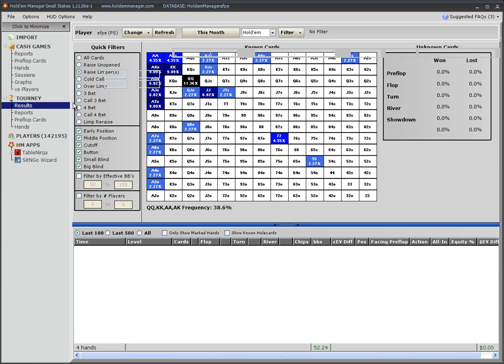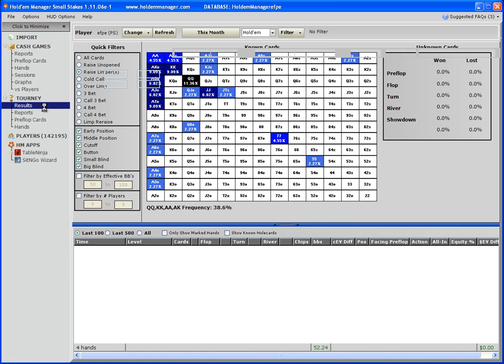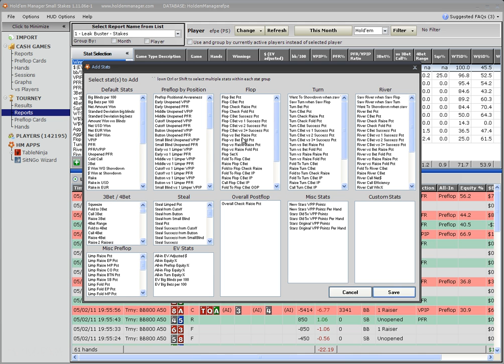BestKicker : Tool Box Tracker #1 (Part 3 of 3) (par Efpe)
Description de la vidéo :
Pour la 3ème et dernière partie de cette vidéo consacrée à l'utilisation de Hold'em Manager, Efpe s'attarde plus longuement sur les fonctionnalités du HUD et son mode de fonctionnement.

Description de la série :
Dans cette série, nous allons vous présenter différents outils utiles pour vos parties de poker. Trackers, logiciels d'analyses de mains comme SNG Wizard ou encore des logiciels d'ergonomie tels que Table Ninja font partie de la trousse à outils du parfait grinder. Les avoir, c'est bien. Les utiliser, c'est mieux. Les maîtriser, c'est le must !